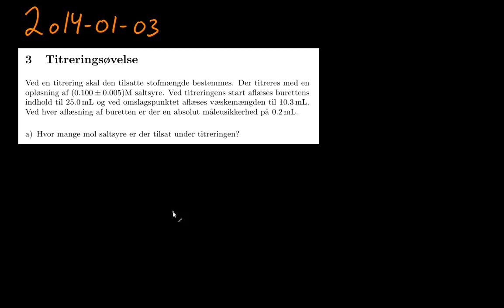2014-01-03 3. Titreringsøvelse